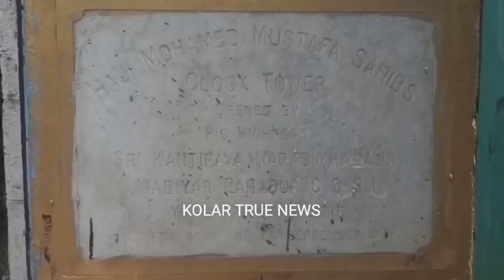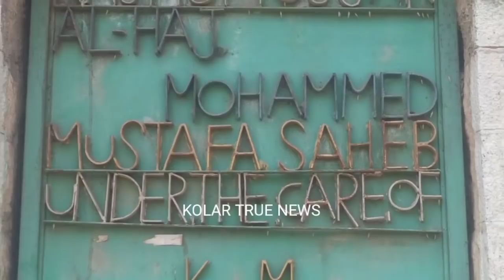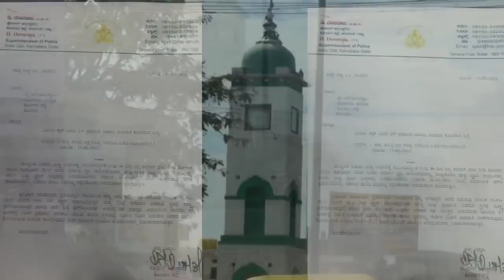KOLAR CLOCK TOWER TO MP MUNISWAMI 18 Mar 2022